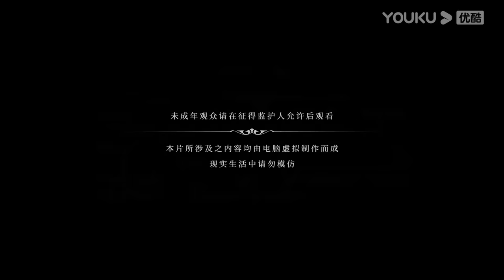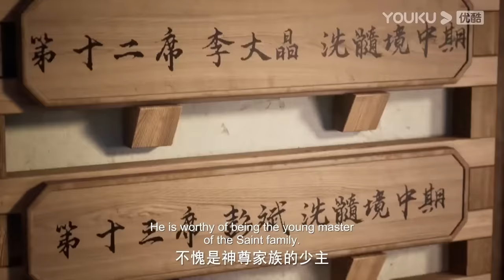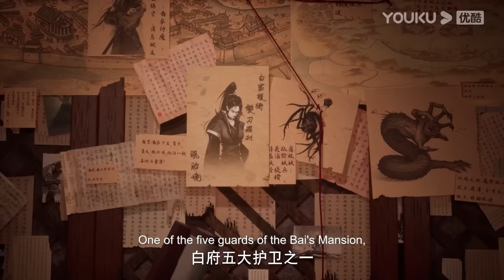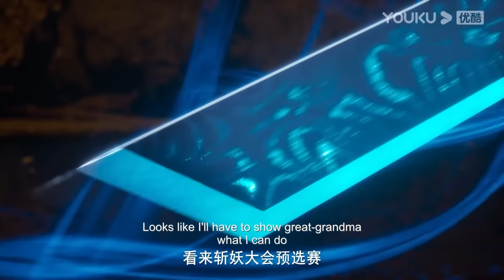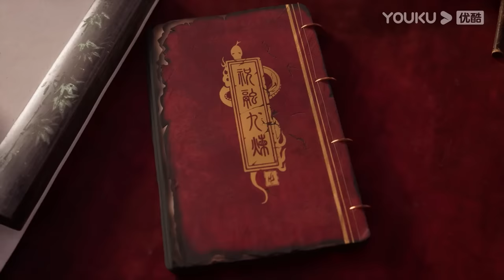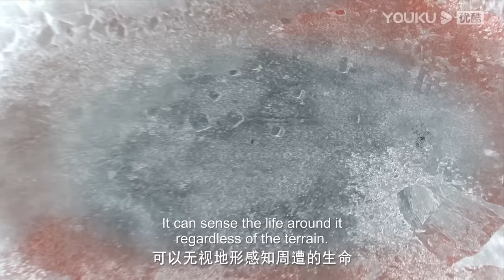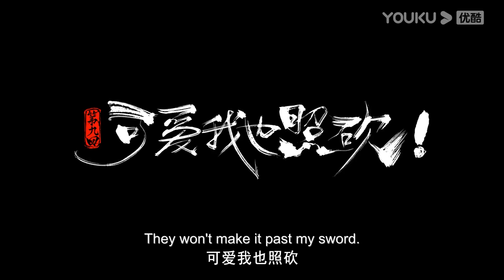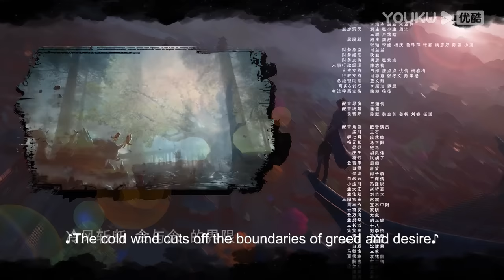【The Demon Hunter】EP01-10 FULL | Chinese Ancient Anime | YOUKU ANIMATION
【沧元图  The Demon Hunter】
--The story is about the Cang Yuan realm of demons and evil rebellion, the human race suffered a lot of destruction, the protagonist Meng Chuan since childhood vowed to take revenge for his mother, to the Mirror Lake Taoist Academy as a starting point, By virtue of perseverance and fearlessness of the heart and sharp and determined knife skills, punishment of treachery and evil, driven out of the demon race, topped the four major Taoist academies, full of fame in the East Ning Province, worship on the Yuanchu Mountain, the achievement of a generation of gods and devil

00:00 The International Website youku.tv is now available!
02:00 Download YOUKU International APP to get early access to the full show